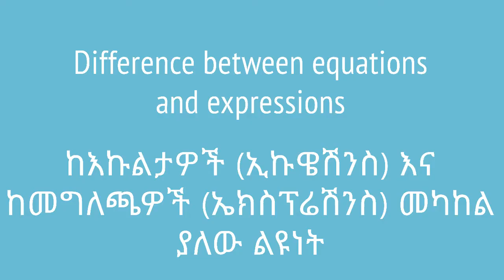Grade 7 Maths Unit 3 | Difference between equations and expressions | ከእኩልታዎችና ከመግለጫዎች መካከል ያለው ልዩነት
Equations and expressions look similar but are very different. In this video, we will learn that equations indeed have an equal sign and that they are different from expressions. This video is based on Unit 2 of Grade 7 of the Ethiopian curriculum. The academic videos published under Saquama (Education for Ethiopia) are in line with the Ethiopian curriculum.

ኤክስፕሬሽንዎች እና ኢኩዌሽንዎች ቢመሳሰሉም ነገር ግን በጣም ይለያያሉ። በዚህ ቪዲዮ ኢኩዌሽንዎች በእርግጥም የእኩል ይሆናል ምልክት እንዳላቸው እና ከኤክስፕሬሽንዎች እንደሚለያዩ እንማራለን።  ይህ ቪዲዮ የተሰራው  በ7ኛ ክፍል ሒሳብ ምዕራፍ 2 ላይ ተመስርቶ ነው። በሳቋማ (ኤጁኬሽን ፎር ኢትዮጵያ) ስር የተለቀቁ የቀለም ትምህርት ቪዲዮዎች ከኢትዮጵያ ስርዓተ ትምህርት ጋር የሚስማሙ ናቸው።